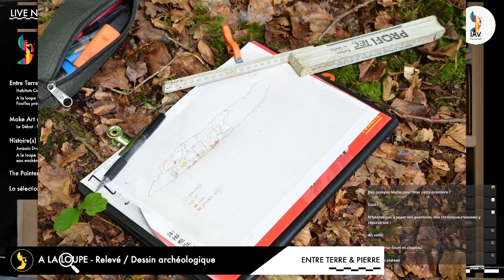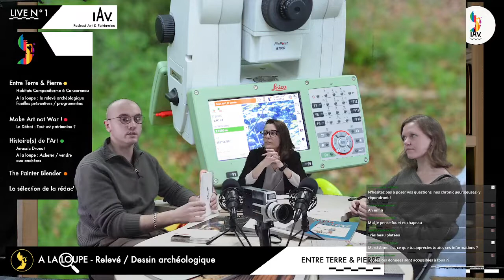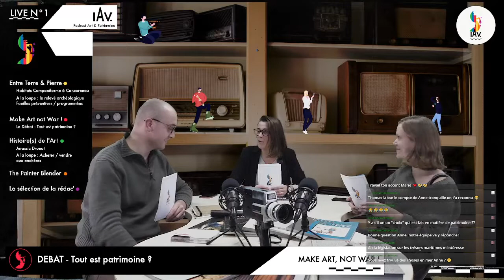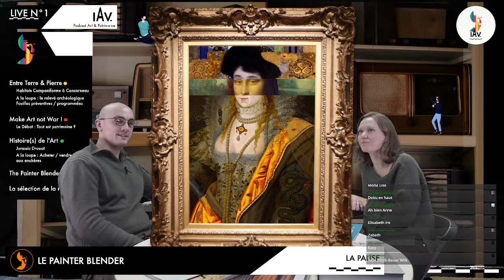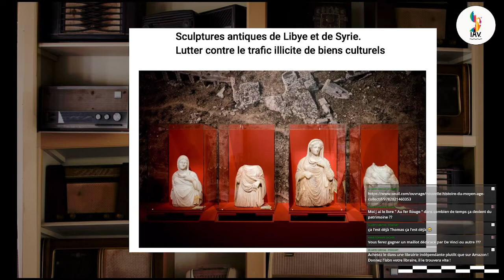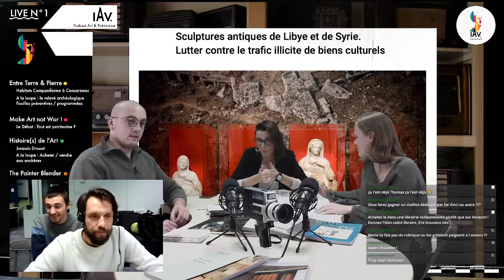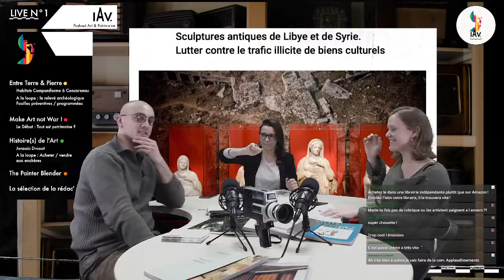In Arte Veritas IAV n°01 | Podcast sur l'Art & le patrimoine culturel 🏺🎨👌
📢 Lancement du podcast In Arte Veritas - IAV#01 | La nouvelle émission culturelle de Federate !

Toutes les 2 semaines, l'équipe de IAV vous propose des interviews, des rubriques, des jeux sur des sujets passionnants : Archéologie, Marché de l'Art, Patrimoine Culturel... 👀🙌

0:05:55 - Sommaire de l'émission

0:06:51 - Archéologie avec Thomas & Anaïs 🏺 Comment se déroule une fouille archéologique ? Quelles sont les méthodes pour organiser une fouille ? Quels outils utilisent les archéologues ? Vous allez tout savoir !

0:32:56 - Le débat Make Art not War | Est-ce que tout est "Patrimoine" ? Notre équipe d'expert(e)s se pose la question et va tenter de nous éclaircir sur cette notion qui peut parfois être un peu floue. Où commence le patrimoine ? Est-ce qu'il y a des choses qui ne méritent pas d'être considérées en tant que patrimoine ? Vous allez tout savoir !

0:46:56 - Marché de l'Art avec Marie 🎨 Quelle est la différence entre salle des ventes et hôtel des ventes ? Comment expertise-t-on des biens meubles ou immeubles ? Comment se déroule une vente aux enchères ? Vous allez devenir un(e) véritable expert(e) !

1:10:20 - Le Painter Blender 💡 Le célèbre jeu du RTS détourné en version artistique ! Saurez-vous reconnaître les oeuvres qui composent ce tableau ?

1:14:14 - La sélection de la rédac' | Notre équipe a sélectionné des ouvrages pour vous permettre d'approfondir les notions abordées au cours de l'émission et vous permettre d'aller plus loin. Des livres que vous pouvez vous procurer ou offrir à vos proches en cette période de fêtes de fin d'année.

1:17:42 - Agenda culturel de l'équipe IAV 📅 Découvrez quels sont les événements culturels en cours à découvrir seul(e), entre ami(e)s ou en famille ou bien 🎁 quels sont les objets à vous procurer à l'approche des fêtes de fin  d'année !

🙌 Un grand merci à TV Wonder & Metsys pour la mise à disposition du studio qui nous permet de vous proposer ce formidable podcast 🤟

👏 Merci à Diwan qui a réalisé la plupart des animations et des habillages visibles à l'antenne ! Un travail titanesque 💪

À très vite pour le prochain épisode et d'ici là, prenez soin de vous 😉